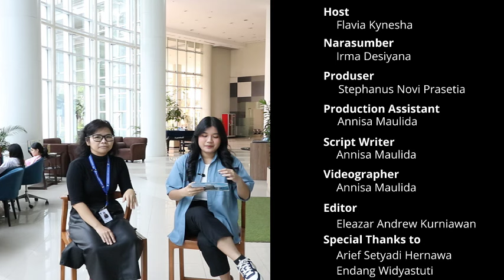Kupas Tuntas Program Pendidikan Profesi Arsitek (PPAr) UMN!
Jika Anda ingin melanjutkan studi untuk mengembangkan diri dan karier di bidang Arsitektur; UMN punya program Pendidikan Profesi Arsitektur (PPAr). Simak video ini untuk informasi seputar program dan beasiswa!

Informasi dan Pendaftaran Beasiswa S1 UMN

Untuk pertanyaan dan konsultasi lebih lanjut dapat menghubungi tim Education Consultant UMN:
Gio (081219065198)